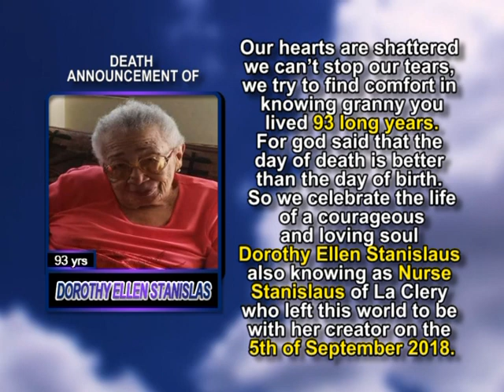Dorothy Ellen Stanislas long 2